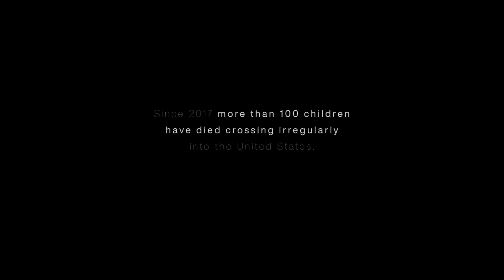The Endless Journey | El Refugio de la Niñez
Forced immigration is still a danger for Guatemalan children.

el taier DDB Centro x El Refugio de la Niñez